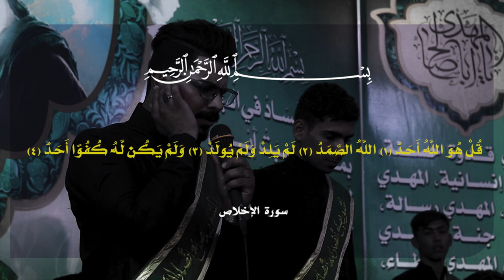راب مهدوي إسلامي || الله ربي || كرار البديري _ حيدر البديري || كلمات : كرار البديري